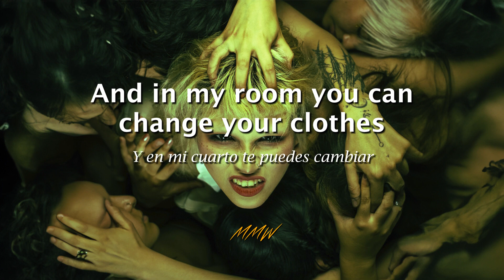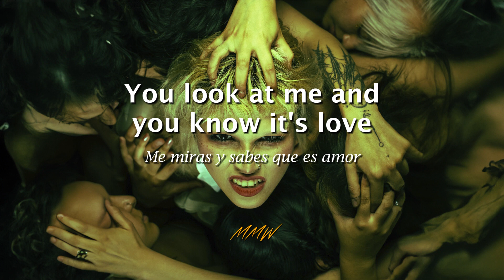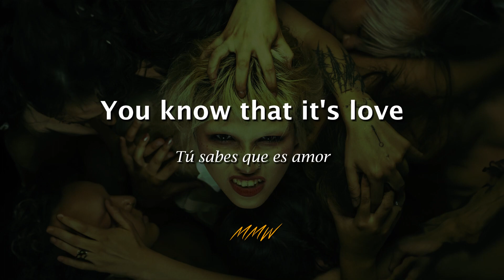Bruses - Más Que Amigas | Eng Sub/Letra